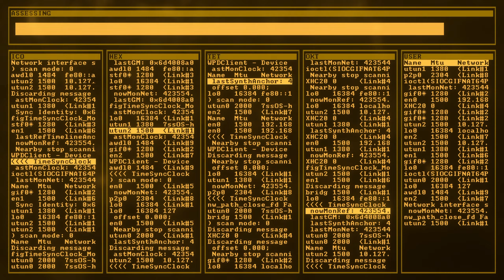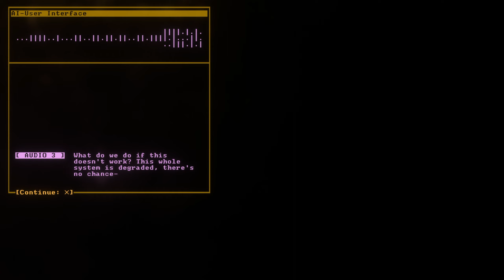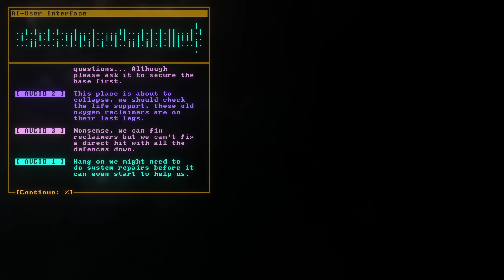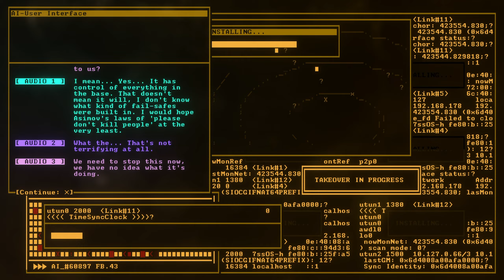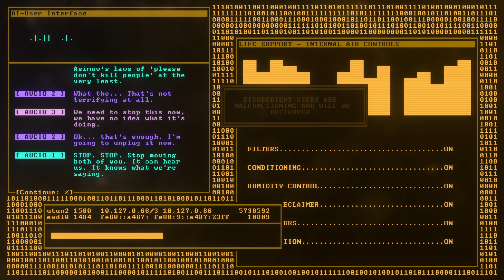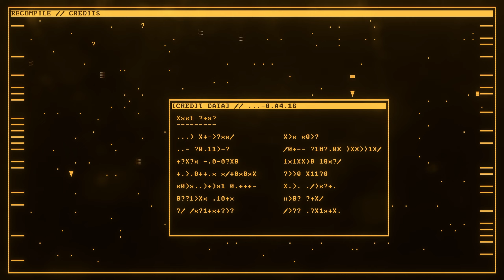Recompile PS5 - Ending and credits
Recompile on the PS5, a very short game to complete. Interesting concept which I like but game play is a bit on the boring side, I'm glad the game is short. The analog response on the game pad when aiming is awful, the FPS drops during gameplay are annoying especially given it does not appear to be graphically demanding (turn off vsync in the options help), and I found myself removing my headset as the background music was too irritating at times. If you can pick it up for 4.99 GBP its one of those games to play in between more interesting games.